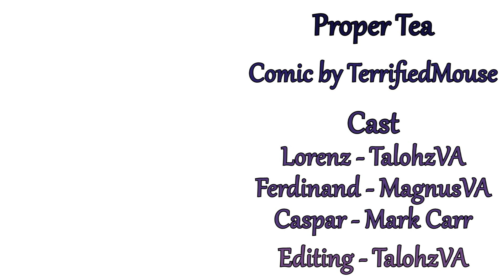Proper Tea (Fire Emblem Three Houses Comic Dub)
Here is a new comic dub, I hope you enjoy! Thank you TerrifiedMouse for giving me permission to dub their comic!

Editing by TalohzVA

Cast
Lorenz - TalohzVA

Music
Fire Emblem Three Houses OST - Teatime Joy